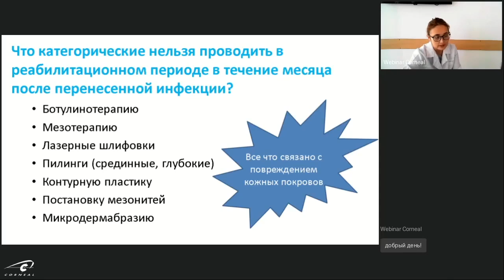Что нельзя проводить в период реабилитации ковид инфекции?